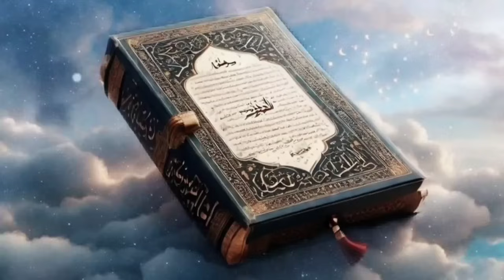Abdulloh Domla-Мана кридит нима учун харом (тўлиқ маьруза)-Абдуллох Домла